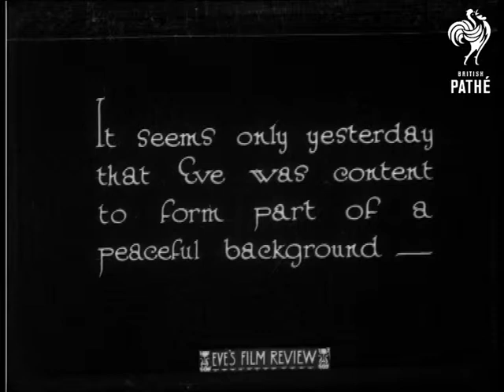Peace And Pace (1928)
Introductory intertitle reads: "It seems only yesterday that Eve was content to form part of a peaceful background - "

Scenes of a lazy day on the river.  Two women relax on pillows in a boat rowed by a man.  They are protected from the sun by a parasol.  "Today she leads the speedy sporting life - in the Rugger fields of France."  The river scene is contrasted with a women's rugby game in France.  It is a rough and tumble game with a scrum and a try featured.  "Nothing too strenuous for the one-time delicate Demoiselle."

More shots of the match.  A large crowd watches from a stand.  Story ends with nice team shots of both sides.

 FILM ID:760.09